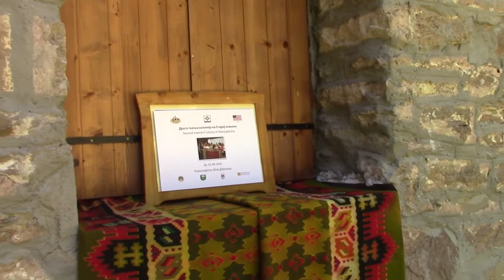Atmosfera ispred Planinarskog doma u Dojkincima 25. 06. 2017.